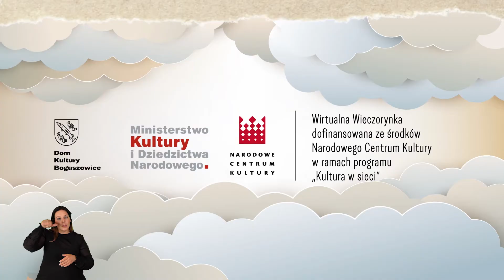Plastyczne zabawy w sieci - Wirtualna Wieczorynka. Okulary pana Hilarego.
Papierowe okulary... Gdy czegoś nie możecie zobaczyć, potrzebne Wam będą wyjątkowo ostre okulary, takie jakie miał Pan Hilary, zatem do dzieła!
Oto warsztat, w którym dowiecie się jak zrobić rekwizyt towarzyszący naszym bohaterom.

Zapraszamy: DK Boguszowice oraz Teatr Lalek Marka Żyły

Wirtualna Wieczorynka to 12 odcinkowy cykl bajek oraz warsztatów artystycznych z tłumaczeniem na język migowy. Projekt w ramach programu Kultura w Sieci dofinansowano ze środków Narodowe Centrum Kultury.

Produkcja: Dom Kultury w Rybniku-Boguszowicach
Realizacja: Elwira Zembrzuska
Tłumaczenie na język migowy: Anita Zelek
Koordynacja projektu: Mariola Rodzik-Ziemiańska